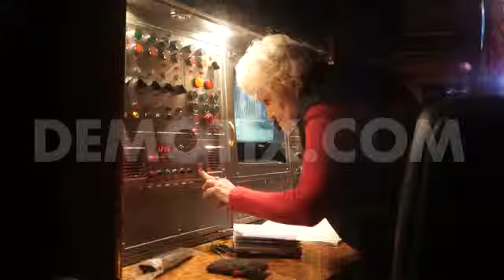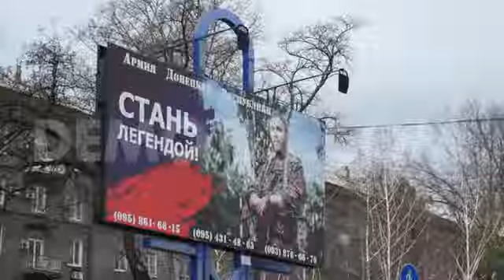Donetsk Theatre performs Cinderella, while in outskirts are shelling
Over hundred residents of the city and region were gathered for the musical performance Cinderella in the Ballet and Opera house in Donetsk. Almost half of them are children.

Description of the images, and interviews (Soundbites) : in the description of the history.